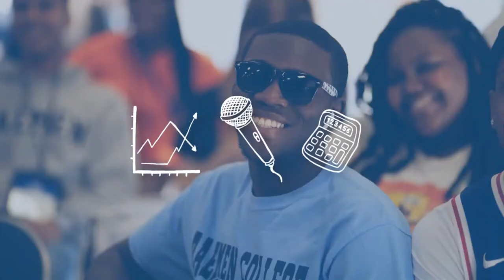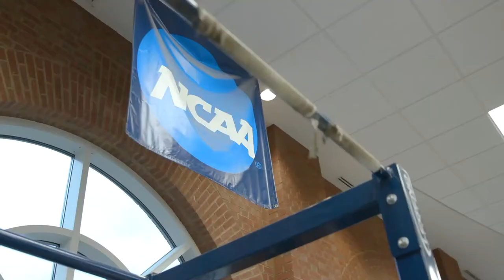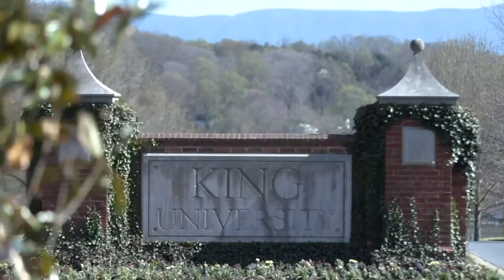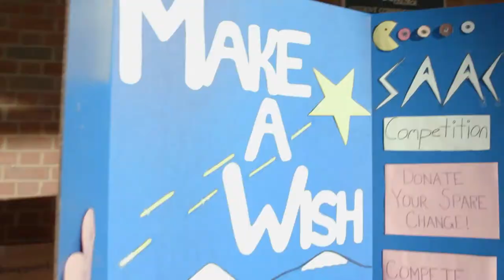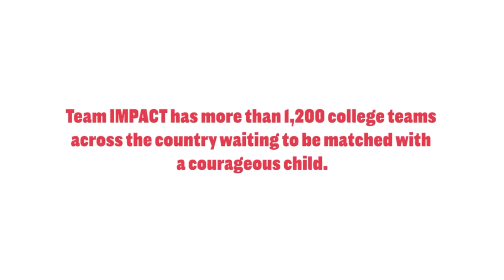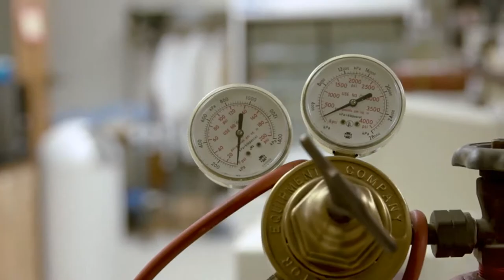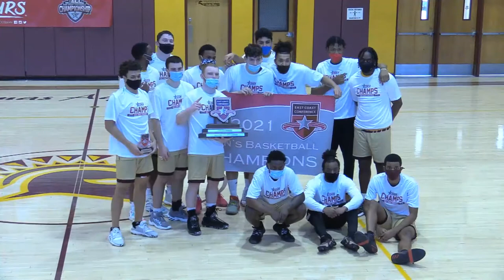Daemen @ STAC (2021 ECC Final)